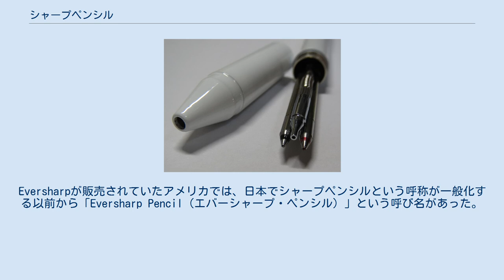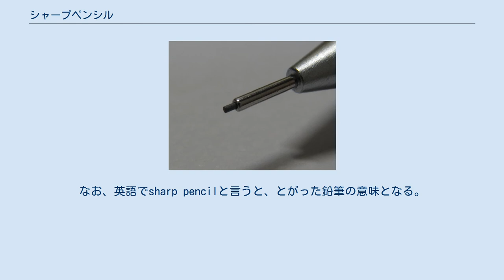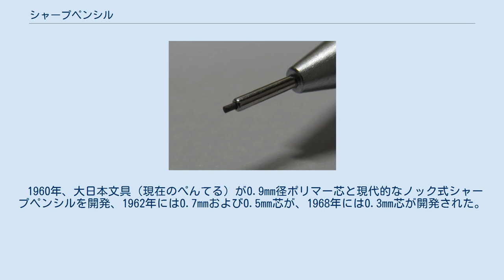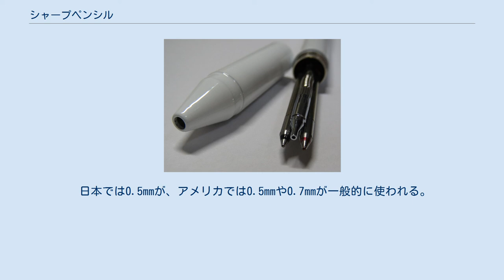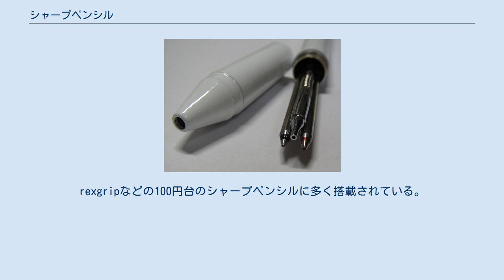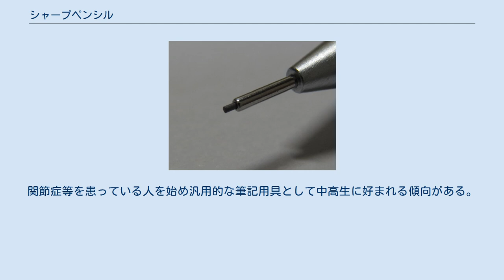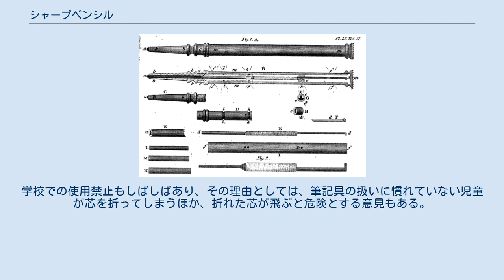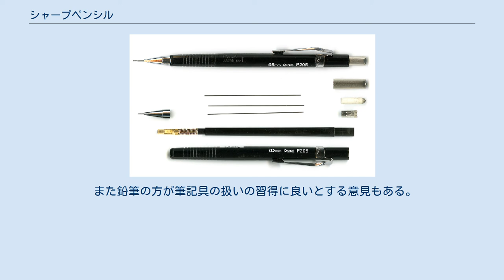シャープペンシル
シャープペンシル シャープペンシルの先（芯を出した様子） シャープペンシル（英: mechanical pencil, propelling pencil, clutch pencil,reedpencil / 和製英語: sharp pencil）とは、細い黒鉛の芯を繰り出して用いる機械式筆記具である。
略称で「シャープ」、「シャーペン」とも呼ばれ、「シャープペン」の表記も一般に見られる。
 「シャープペンシル」の語源は、1837年頃にアメリカで発売された世界最初の実用シャープペンシルの商標 Eversharp だと言われている。
Eversharpが販売されていたアメリカでは、日本でシャープペンシルという呼称が一般化する以前から「Eversharp Pencil（エバーシャープ・ペンシル）」という呼び名があった。
明治時代に日本にシャープペンシルが入り「繰り出し鉛筆」と呼ばれていたものが、大正時代に「エバー・レディ・シャープ・ペンシル」という商標の商品が発売されて以降、シャープペンシルという呼称が一般化していった。
「エバー・レディ・シャープ・ペンシル」は電機メーカーシャープの社名の語源になっている（詳細は歴史節参照）。
 シャープペンシルは和製英語である。
アメリカ合衆国では mechanical pencil、イギリスでは propelling pencil と言い、また pencil を「黒鉛の芯を使う筆記具の総称」と一括りにし、シャープペンシルを pencil と言うこともある。
clutch pencil とも言う。
なお、英語でsharp pencilと言うと、とがった鉛筆の意味となる。
 鉛筆とよく似た黒鉛主体の芯を用いるが、本体と芯が分離され、更に細い芯が利用され、内部に芯の補充や備蓄が可能であり、鉛筆の代替品として広く用いられる。
その構造上、シャープペンシルは単体で芯の繰り出しができ、鉛筆のように芯の先端が極端に丸く（太く）鈍ったり、鉛筆削りを使ったりする必要がない。
一方で芯ホルダーと呼ばれるものなど、鉛筆に近い（あるいは更に太い）芯径を持つものもあり、これらでは芯研器も利用される。
 モーダンのシャープペンシル 確認される最古のシャープペンシルは、1791年に沈没したHMSパンドラから見つかった。
実際の発明はこれより前に遡ると考えられる。
 1822年、イギリスのジョン・アイザック・ホーキンスとサンプソン・モーダンが繰出式のシャープペンシルを発明し、特許を出願した。
サンプソン・モーダン社のシャープペンシルは純銀や金によって作られ軸の後端には宝石や貴石が嵌め込まれそこに封蝋に印をつける為の家紋やイニシャルを彫り込むことができた。
 1837年または1838年にアメリカ合衆国のキーランが繰出式のシャープペンシルをエバーシャープの名で発売したといわれている。
エバーシャープを作ったキーランと呼ばれる著名なアメリカの発明家は後年にもおり、チャールズ・ルード・キーランが1910年代に同名のブランドでシャープペンシルを発売、0.046in径（約1.17mm）芯のものを開発している。
 ユダヤ系クロアチア人のスラボリューブ・ペンカーラは、1906年にオートマチックペンシルと名づけたシャープペンシルを発明し、1907年には世界初の固体インクの万年筆を発明したことにより、シャープペンシルの父の一人と考えられている。
 日本では、1870年代後半にアメリカ製やドイツ製のシャープペンシルが輸入されるようになり、これを手本としたものが東京の錺（金属細工）職人らによって手工業で作られ始める。
1900年代初めには機械が導入され、1920年代には軸が樹脂で作られるようになり、外国にも輸出された。
早くは1886年に2件の特許が出願され（特許第299号、特許第433号）、その後数多くの特許が出願されている。
当時使われていた機構はドロップ式（芯ホルダー）や押出式、繰出式（スクリュー式）であった。
 1915年、錺職人であった早川徳次（のちのシャープ創業者）が、繰出鉛筆の金具を受注したことに始まり、自ら金属製繰出式シャープペンシルを発明、「早川式繰出鉛筆」として実用新案を取得した。
これ以前の繰出鉛筆はセルロイド製であり、壊れやすく実用的ではなかったが、早川式繰出鉛筆は美しく丈夫な金属軸であり、やがて輸出用にも人気を得た。
翌1916年には更に細い芯を使用可能に改良し、福井商店（現ライオン事務...